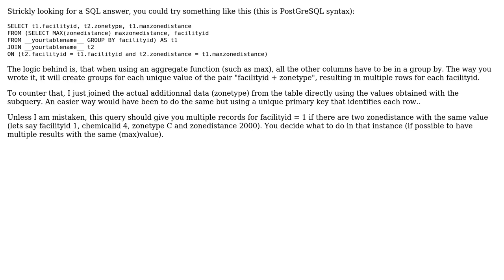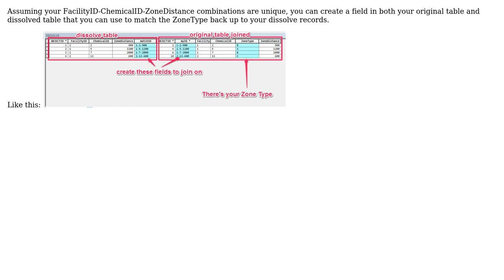GIS: ArcGIS Dissolve/SQL group by (3 Solutions!!)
GIS: ArcGIS Dissolve/SQL group by

With thanks & praise to God, and with thanks to the many people who have made this project possible! | Content (except music & images) licensed under CC BY-SA | Music | Images & others | With thanks to user ziggy user PolyGeo user JSROY user Dan C user alexGIS and the Stack Exchange Network Trademarks are property of their respective owners. You are responsible for your own actions.